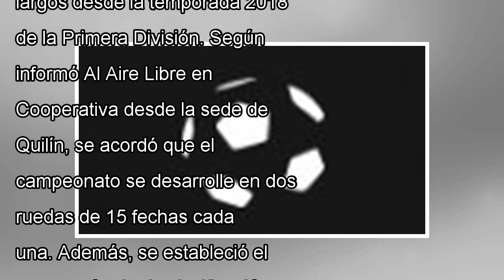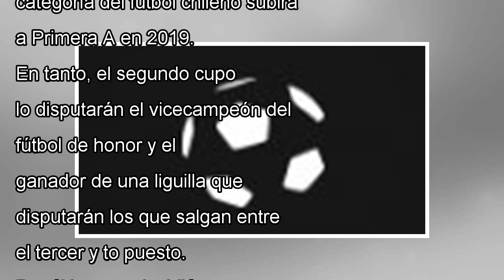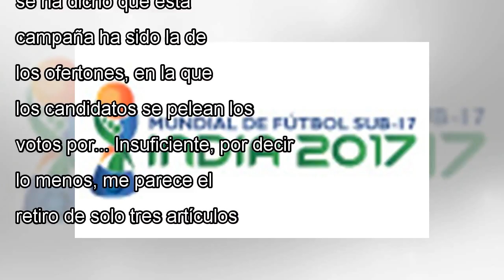Consejo de presidentes de la ratificó el retorno de los torneos anfp largos para la temporada de pr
Consejo de presidentes de la ratificó el retorno de los torneos anfp largos para la temporada de primera división 2018 by news today
Tópicos: Deportes | Fútbol | ANFP Se disputarán dos ruedas de 15 fechas cada una. También se definió el método de clasif...